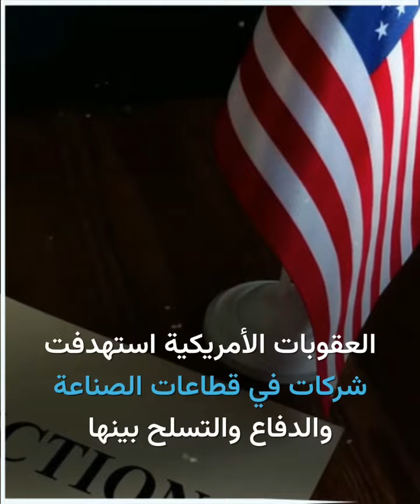توقعات بتدهور الوضع المعيشي بعد العقوبات_الأمريكية على السودان برأيك ما هو الهدف ؟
الموسيقى: Aggressor
الفنان: Sam Marshall